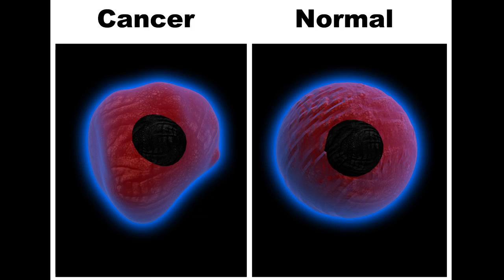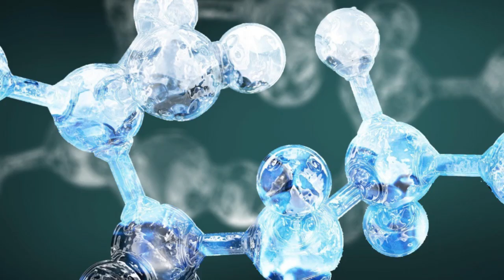Liz is Fighting Cancer With Medical Research at UCLA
Meet Elizabeth Peek, a graduate student in the Lab of Dr. Arnold Chin at UCLA. Elizabeth's research involves immunology and cancer and contributes to developing therapies for cancer.